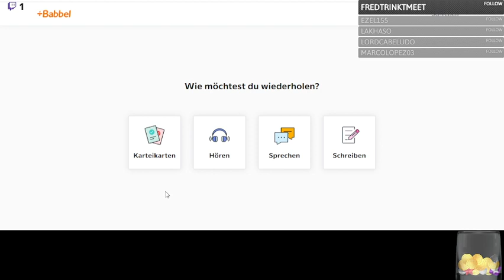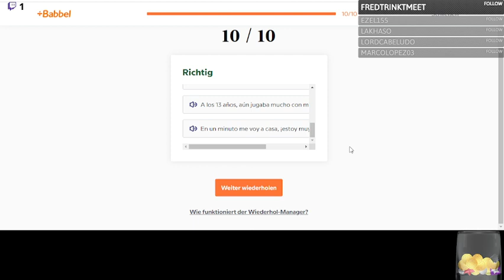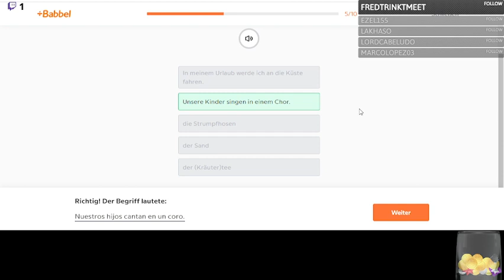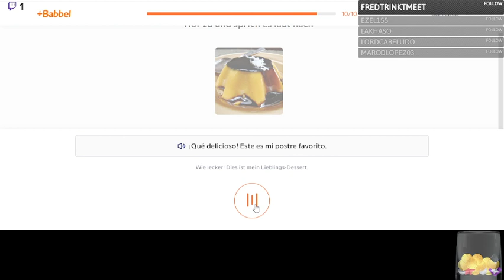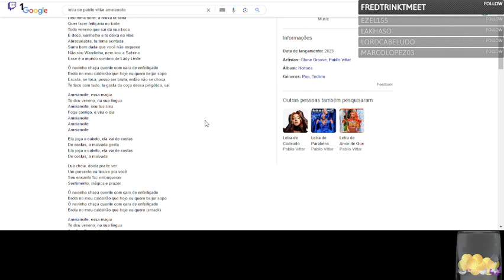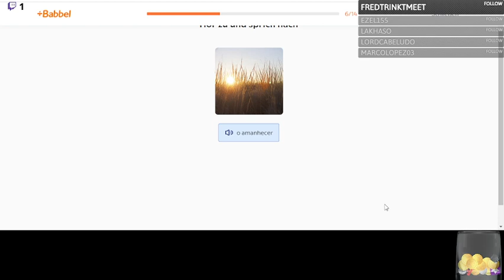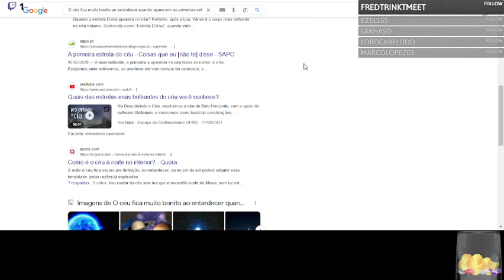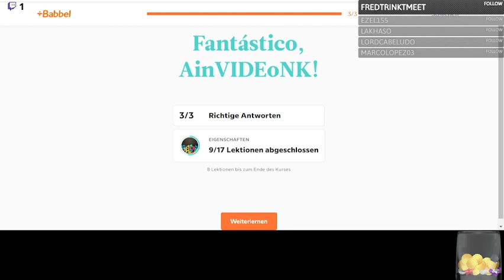Telling a Story in 2 languages - Cuento una historia en 2 idiomas por 47 Minutos!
Mis lecciones en el cumpleaños de mi hermano mayor para vosotros! Disfruta! :)

O Português começa perto de: 23:30